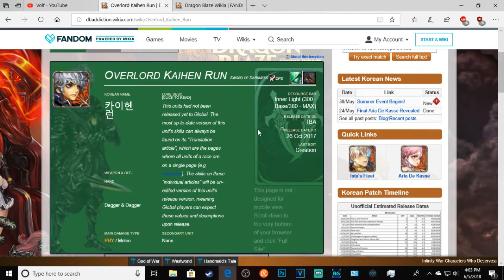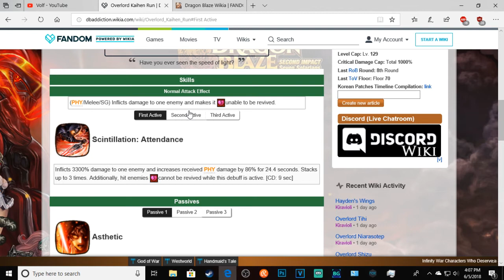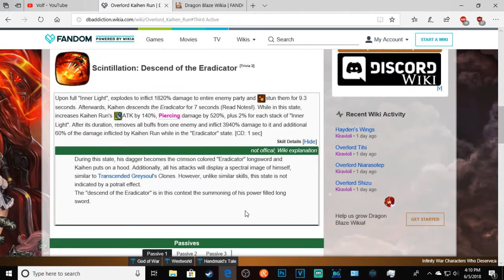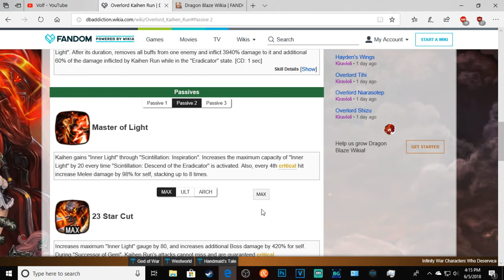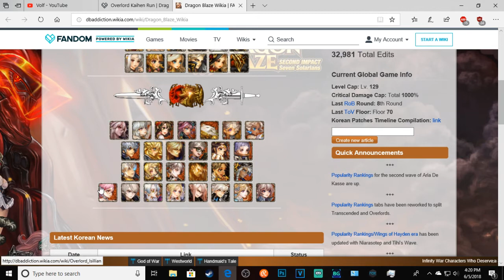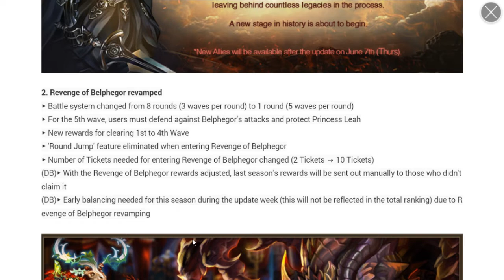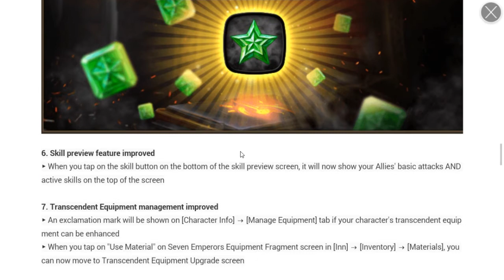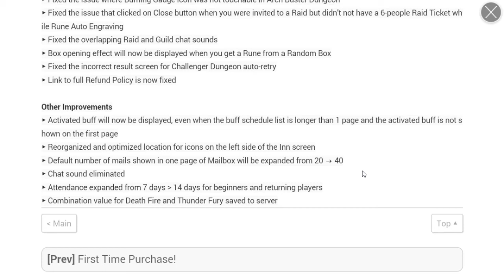Dragon Blaze | Episode 116 | Patch Notes 6/6 - Kaihen's Skills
[Main Rules]
1.No Racism
2.No Harassment of other players
3.No Having Multiple Accounts In The Guild - This is to help other players who want into the guild. Refusing to remove them will cause you to be kicked. So plz join with only one account.